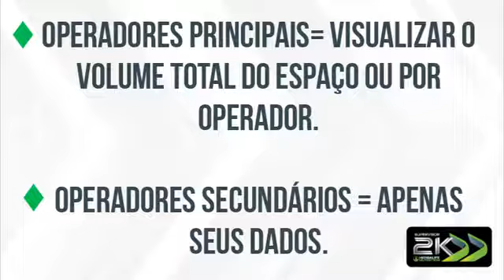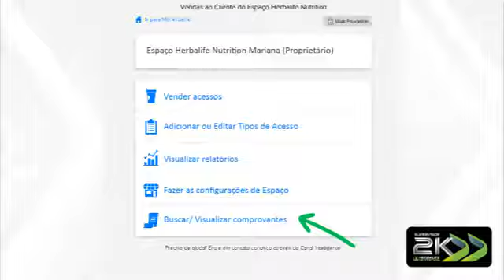Vídeo 5 - Sistema de Comprovação de Vendas